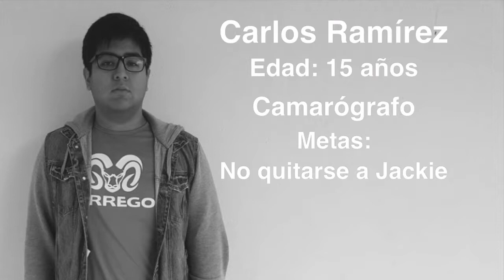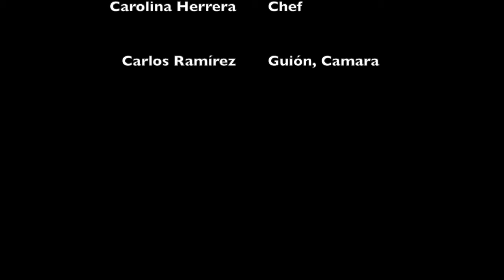Video Blog CCYD: Receta Papas Asadas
Les traemos nuestro primer video: receta para unas deliciosas papas asadas. ¡Espero les guste y lo disfruten!